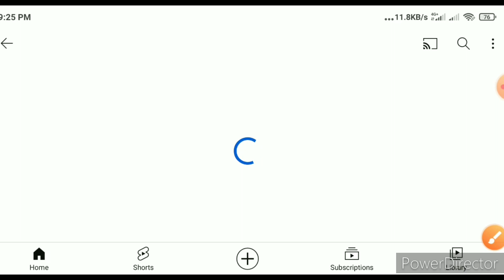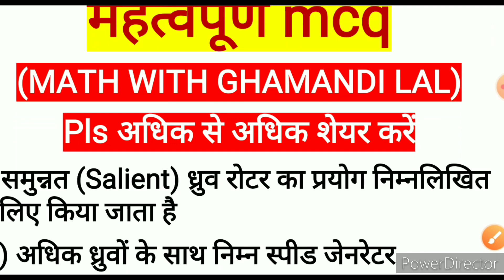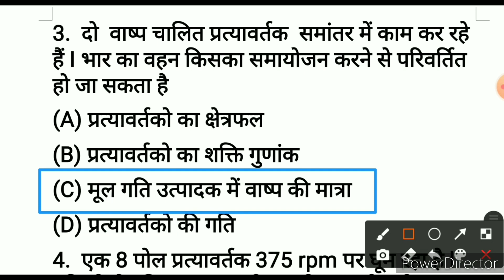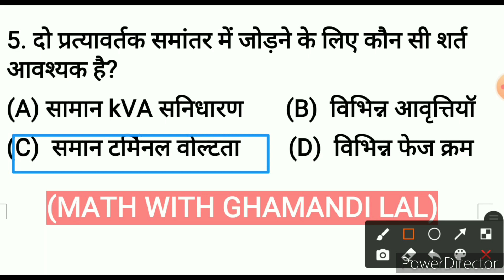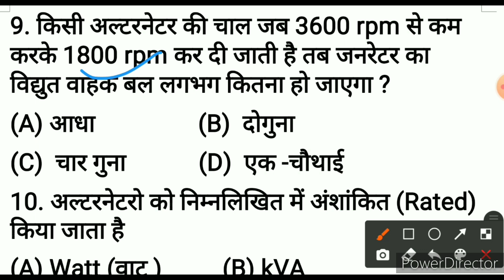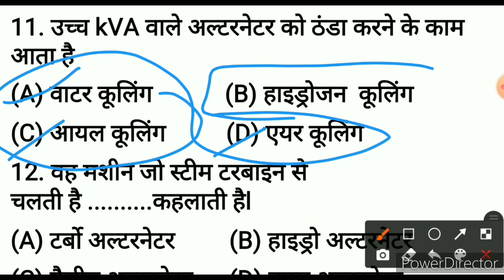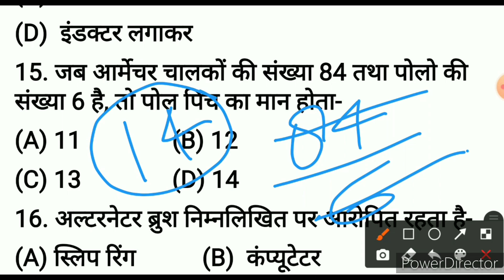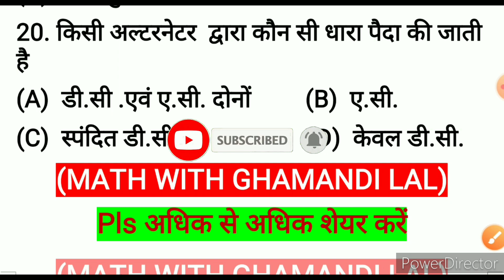alternator mcq question answer alternator working principle iti alternator uppcl tg2 iti theory 2023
Your Quires:-
uppcl tg2 admit card download
uppcl tg2 admit card kab aayega
uppcl tg2 ka admit card kab aayega 2022
uppcl tg2 ka admit card kab jari hoga
uppcl tg2 exam update
uppcl tg2 ka admit card kaise download kare
uppcl tg2 exam date 2022
uppcl new vacancy update 2022
uprvunl tg2 exam date 2022
uprvunl tg2 exam kab hoga
uprvunl tg2 exam kab tak hoga
uprvunl tg2 ka exam kab hoga 2022
uprvunl tg2 ka paper kab hoga
uprvunl tg2 ka exam kab hoga
uprvunl je answer key 2022
uprvunl je civil cut off 2019
uppcl tg2 ka paper kab hoga
uppcl tg2 ka exam kab hoga
uppcl tg2 expected exam date 2022
Uprvunl form fill up 2022
uppcl form kaise apply kare 2022
uppcl executive assistant exam date 2022
uprvunl tg2 answer key 2022
uprvunl answer key 2022
uprvunl je civil answer key 2022
uprvunl tg2 expected cut off 2022
uprvunl tg2 previous paper

3 phase induction motor raman sir
uppcl latest news today 2022
uppcl tg2
uppcl form apply kaise kare 2022
dc motor working principal
dc motor generator
dc motor speed control
@MATH WITH GHAMANDI LAL